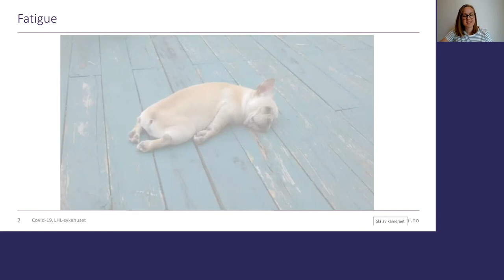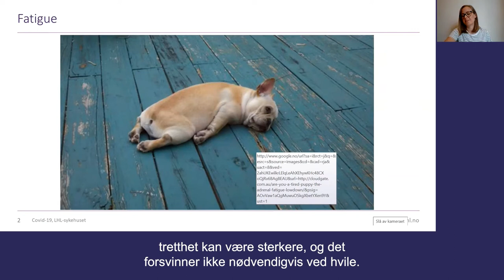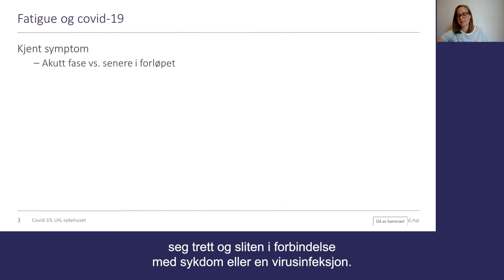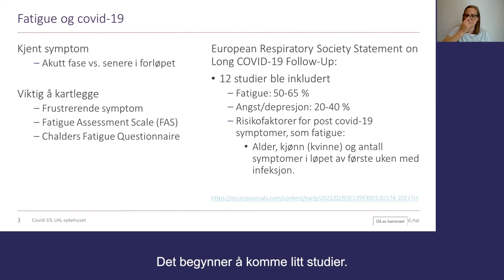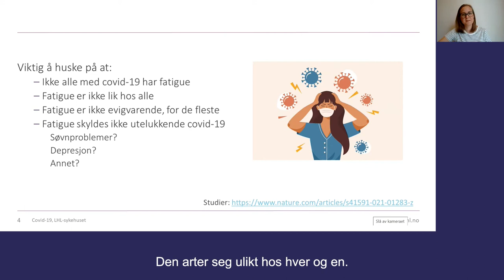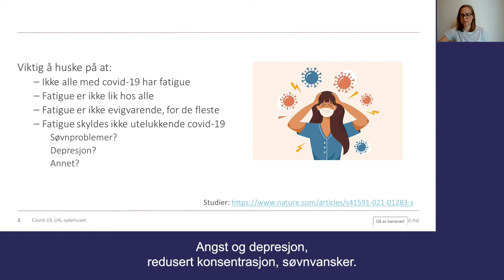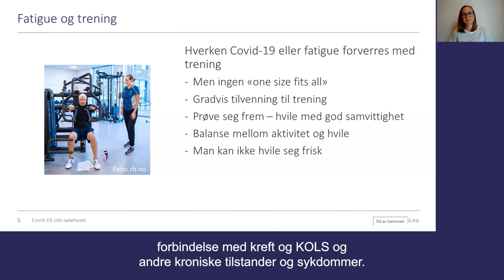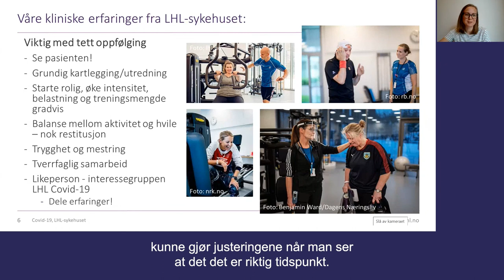Utmattelse- hvilke faglige grep kan være viktige? ved Silje Ask Solbakken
I foredraget  deler Silje erfaringer om hvilke faglige grep vi kan ta i møte med pasienter som sliter med utmattelse